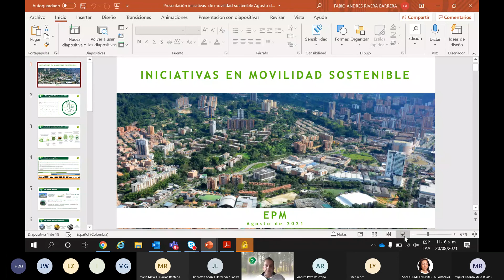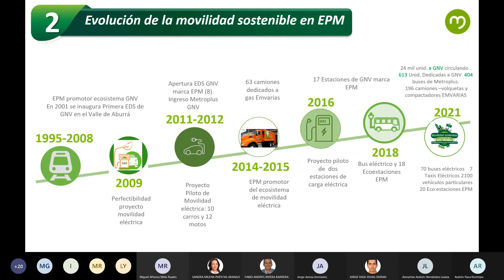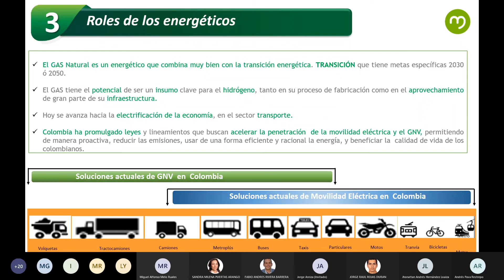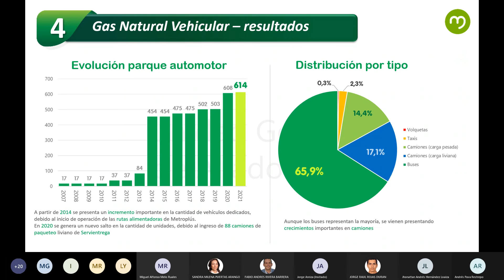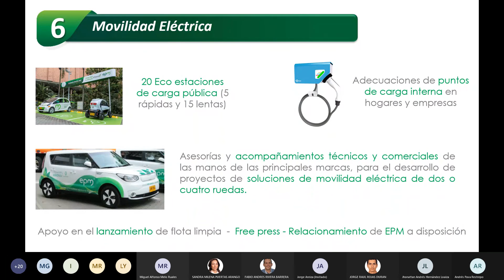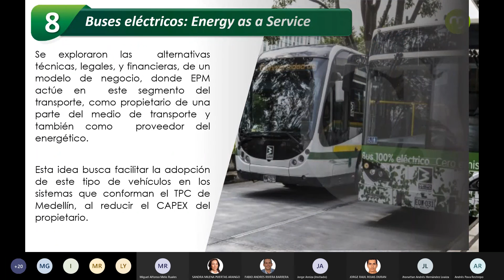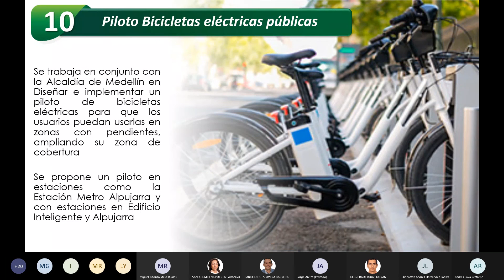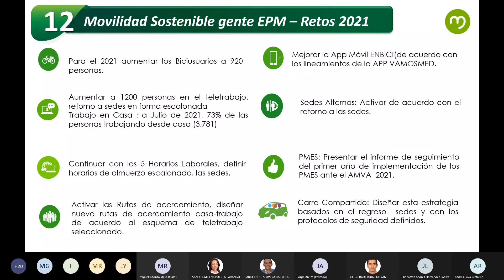EPM apuesta por la movilidad sostenible - Mesa T2 Ep11 2021 08 20